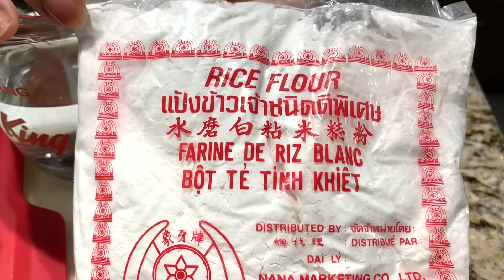為食貓「芋頭糕」Taro Cake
冬季非常適合吃一些溫暖可口的食物。我推薦的是芋頭。芋頭最適合消化和增強免疫系統。最好的享受方式是芋頭糕。今天我們找不到這種美味的食物，但我們絕對可以通過自己製作來享受！

材料:
芋頭 600g
粘米粉 227g
水 1.5 杯
蝦米 30克
臘腸 2條
冬菇 4隻
生薑
蔥 3片
大蒜 3粒
油 2湯匙
鹽 1茶匙
糖 1茶匙
雞粉 1茶匙
蠔油 1湯匙
白胡椒 1/2茶匙